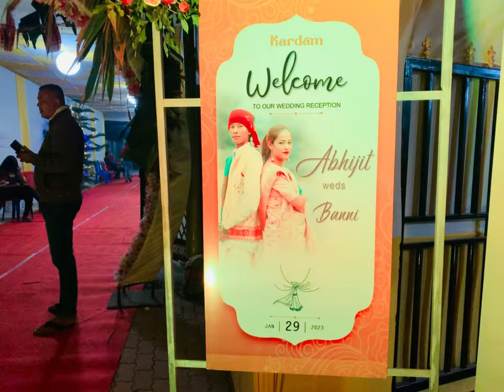Groom side reception… || watch till the end